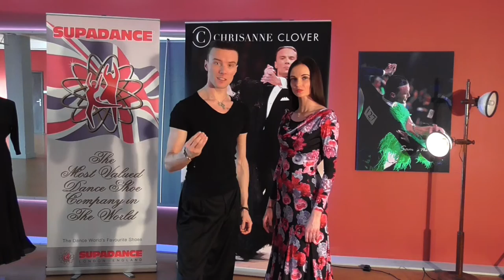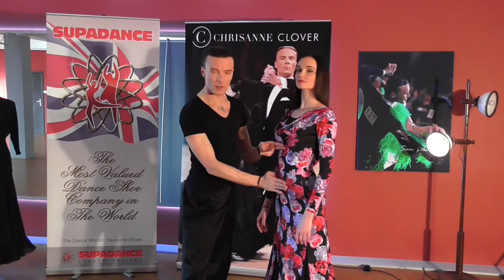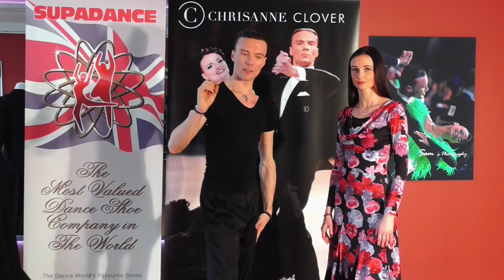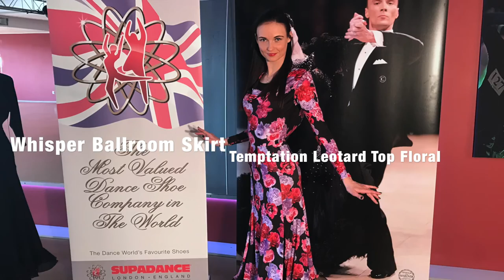Shift Your weight - Episode 04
How to shift Your weight in ballroom dancing?

Ballroom Shoots - Free dance lesson made by Marek Kosaty and Paulina Glazik
3 times winners of Ballroom World Champions WDC AL
Multiple Winers of Blackpool Dance Festival, UK Championships, International In Royal Albert Hall etc.